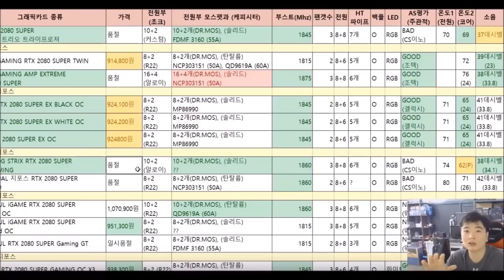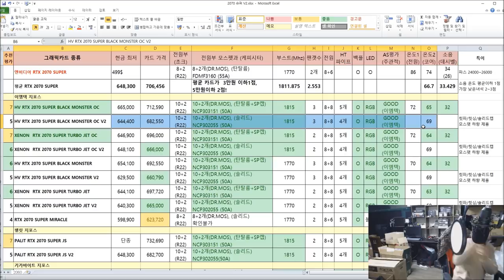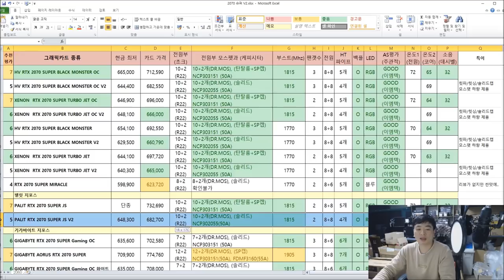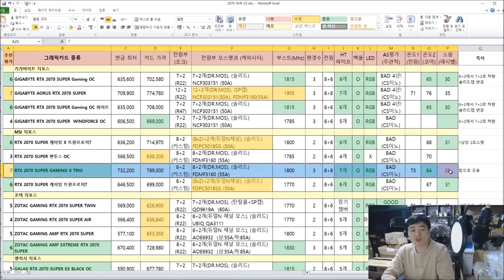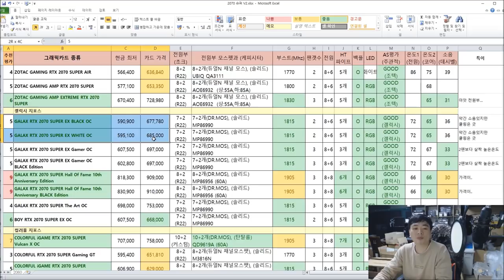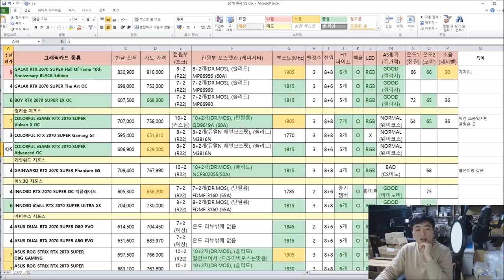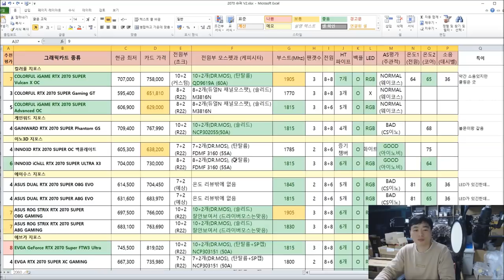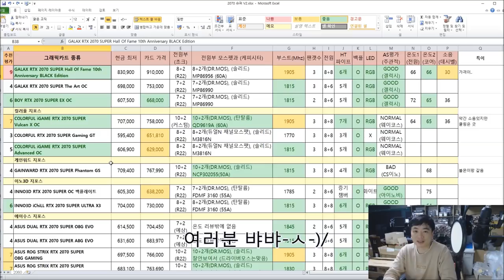표로 한눈에 보는 RTX 2070 슈퍼 품질 비교표 신버전!! - 신성조 (가성비가 좋은 2070S 는 어느 제품일까?)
2070S 제품군이 최근에 단가절감된 제품으로 변경되서 나오는사건이 있었습니다
(수정사항: 리드텍AS는 에즈윈, 호프모스팻은 TDA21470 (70A)(MP는램쪽), 아수스듀얼은 8+2)

당연히 추천목록이 변경이 되었기에 새로 올려드려요
(=ㅅ= 새로 나온 제품도 추가했구요!!)

목차
05:30 이엠텍
10:52 펠릿(STCOM)
12:35 기가바이트
16:21 MSI
21:26 조텍
25:18 겔럭시
30:35 컬러풀
32:32 게인워드
33:05 이노3D
33:43 에이서스
35:46 에브가
39:19 만리
40:32 아툼
40:42 리드텍
42:23 총평